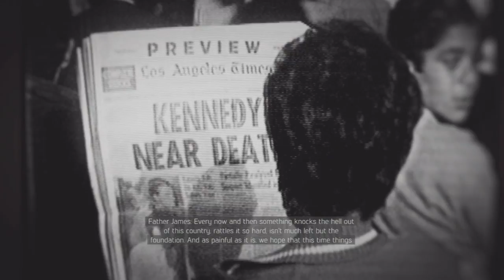Mafia 3 Let's Play Part 104